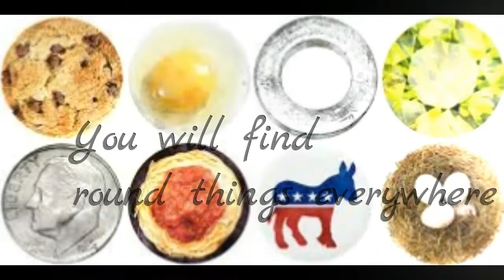Poem on shape for kids ."Round is a circle"Rhyme .famous rhyme for children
kido activity-channel for kids ,rhymes, stories,activities of kids,
hindi poem, english poem, hindi rhymes,english rhymes, hindi/ english stories, kids activity,poems for nursery , kg, first .